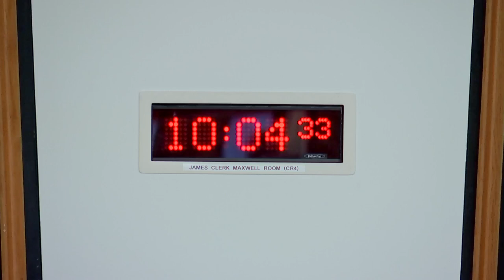Equalities, Human Rights and Civil Justice Committee - 25 April 2023